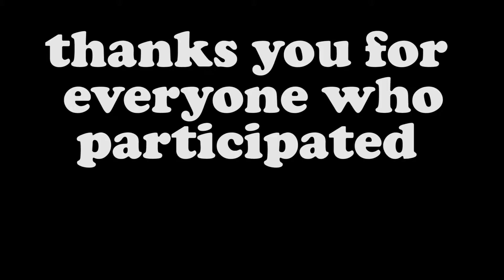Tenchi Aikido of Somerset Seminar May 18 2019 - Sensei Reuven Lirov